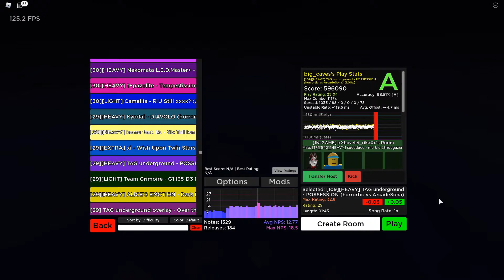Robeats CS: TAG Underground - Possession [29] 100% SS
abcdeghijklmnopqrstuvwxyz